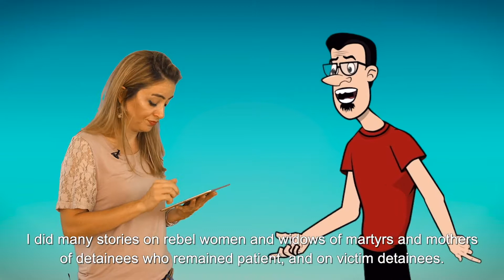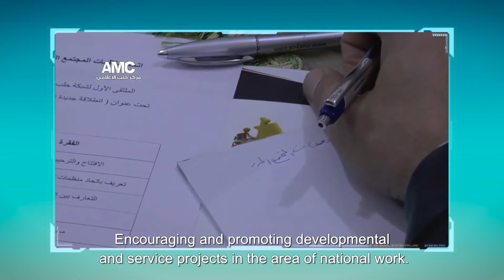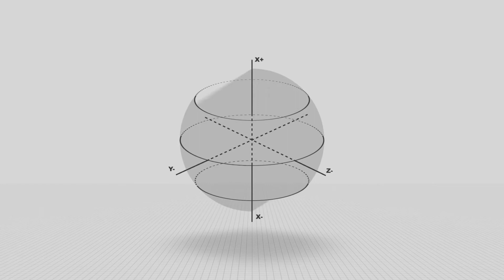IWPR Academy: La Tifti (Don't Judge) - Part V: War and Feminist Journalism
Final part of a five part series on conflict sensitive and ethical journalism.